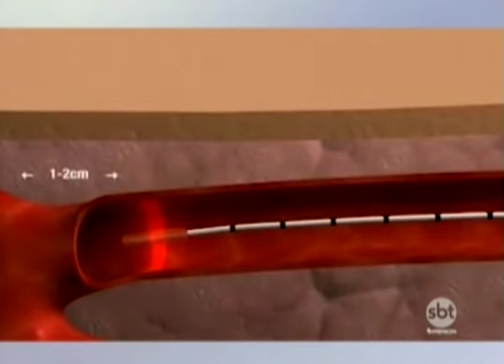O que há de mais tecnológico em tratamento para varizes?